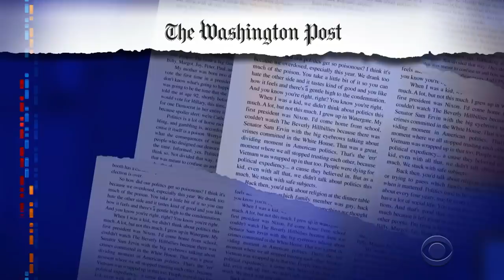Gwyneth Paltrow Is Being Sued For Reckless Skiing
Gwyneth Paltrow is being sued for $3.1 million by a fellow skier who claims she 'knocked him out' on the slopes.